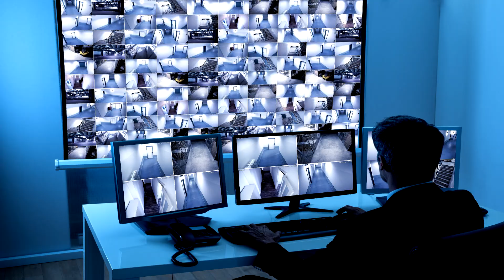What did Asian Woman Say to Pope? - The Shockingly Funny Translation.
What did Asian woman say to pope? We have the shockingly funny translation. At least we are pretty sure. We can't believe more people aren't curious to know what did Asian woman say to pope Francis? Aren't you a little curious?

What did Asian woman say to popeWhile visiting St. Peter's Square, Pope Francis became annoyed at a Asian woman who grabbed his hand, refusing to let go. The pope slaps the asian woman, what did she say? Was it an Epstein joke ;) What did the Pope say after he slapped her hand? He slapped her hand twice while yelling something at the woman.

We here at BLAZO!! News have new audio translations from the encounter with the pope and the woman he slapped.  Apparently, this thing goes a lot deeper than anybody would have thought!
Turns out Pope Francis might know a thing or two about the mysterious "Suicide" of Jeffery Epstein.

Shhhhh this is really a Pope Francis joke, just "Pope Francis Funny". More Epstein suicide humor, Epstein suicide jokes, Epstein Jokes.

Directed & Edited by Bo Blaze
Production Manager Chris Park
Written by Bo Blaze & Chris Park

Stock audio, video & stills  supplied & licensed by Footage Firm, Inc & Deposit Photos

They are used under section 107 of the Copyright Act of 1976, allowance is made for “fair use” for purposes such as criticism, comment, news reporting, teaching, scholarship, education and research.